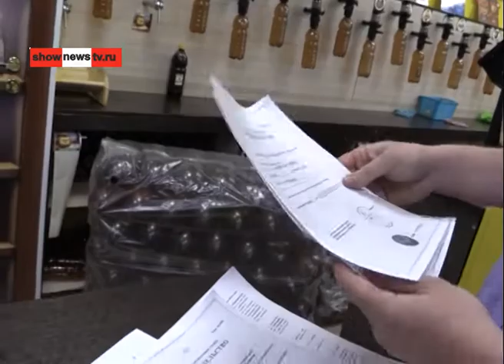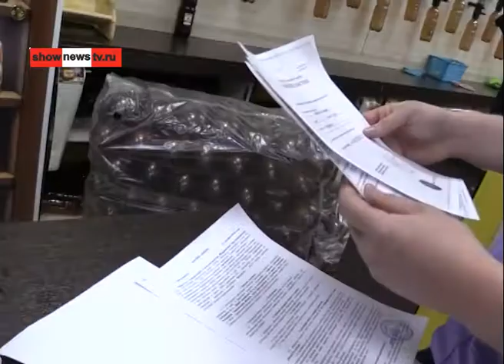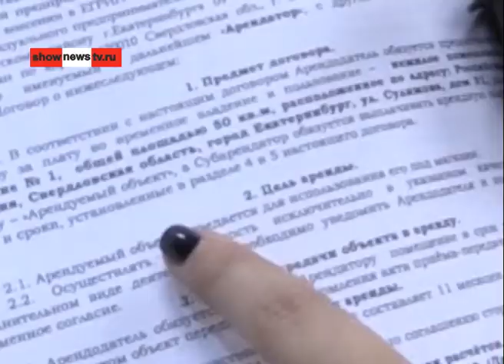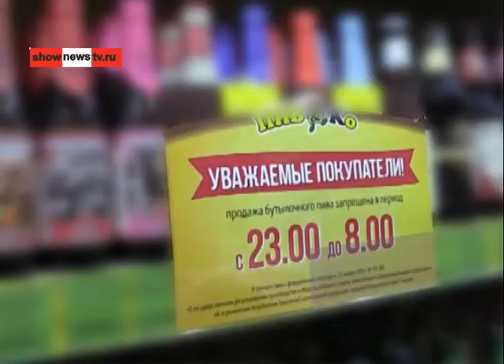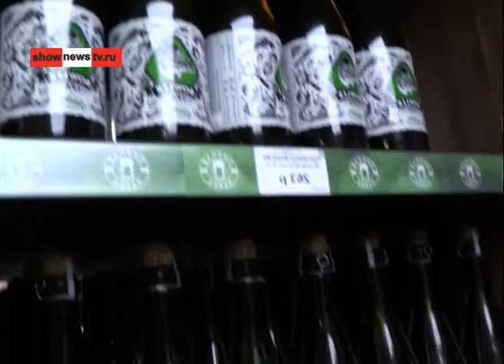Шеремет ночью в пивном магазине читает лекцию о вреде пива Real video